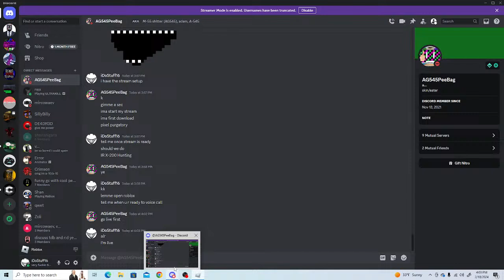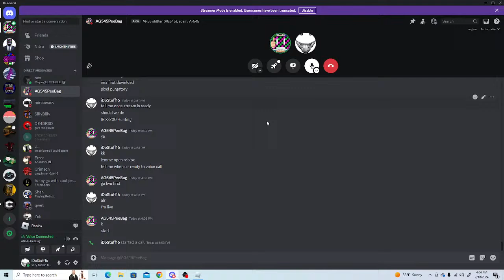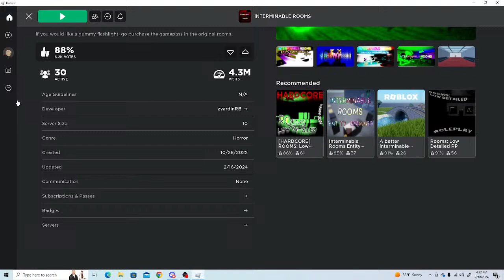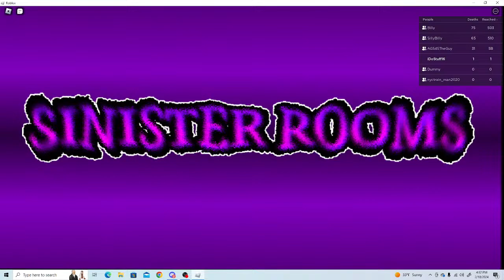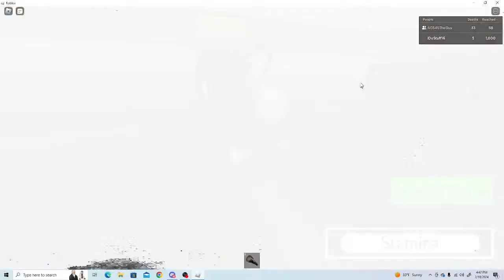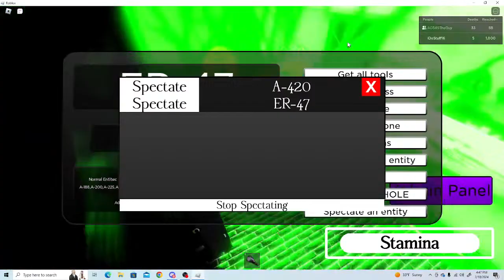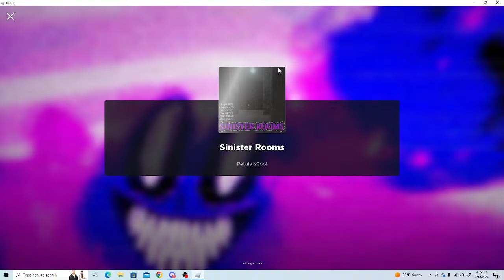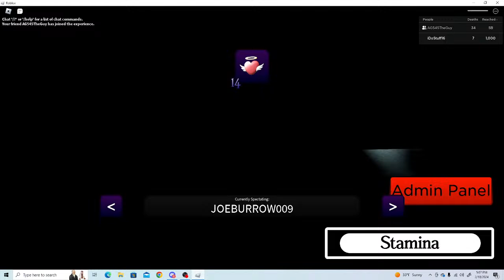stream with AG545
reeeeeeeeeeeeeeeeeeeeeeeeeeeeeeeeeeeeeeeeeeeeeeeeeeeeeeeeeeeeeeeeeeeeeeeeeeeeeeeeeeeeeeeeeeeeeeeeeeeeeeeeee